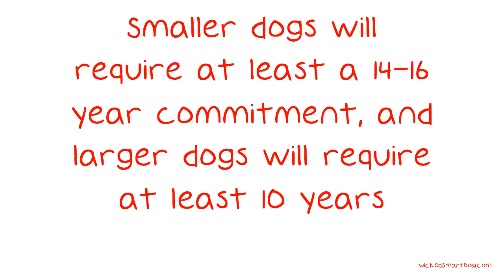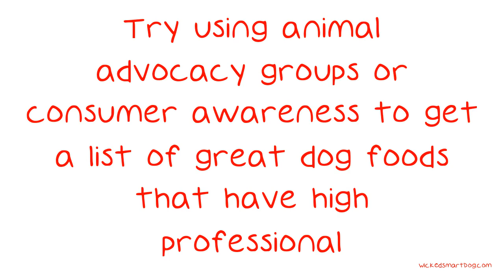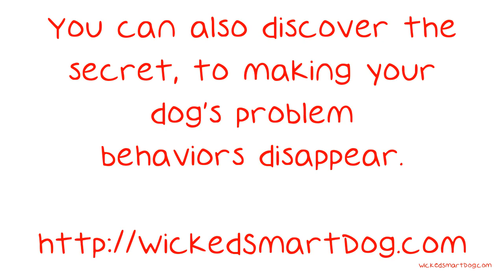When You Need Dog Advice, Watch This Video.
When You Need Dog Advice, Watch This Video. They say all dogs go to heaven, but that can be hard to believe when your pooch is acting out. If you're having trouble with your dog, you may be frustrated, and you may not know where to turn. The suggestions in this video will help you deal with your dog and appreciate its finer points. If you are thinking of getting a new dog for your family, be sure you are prepared for this commitment.